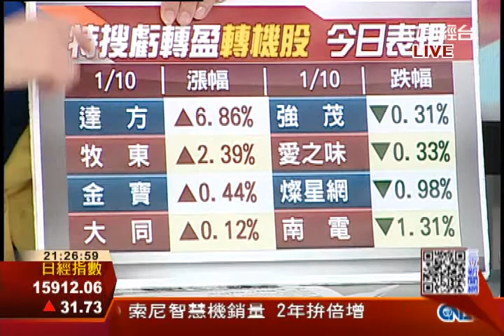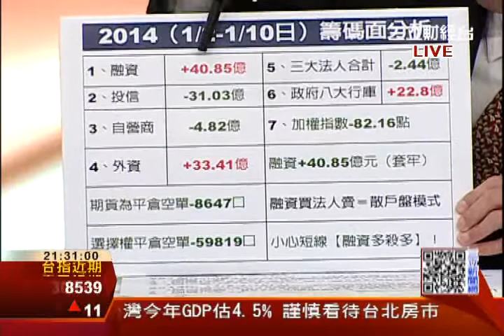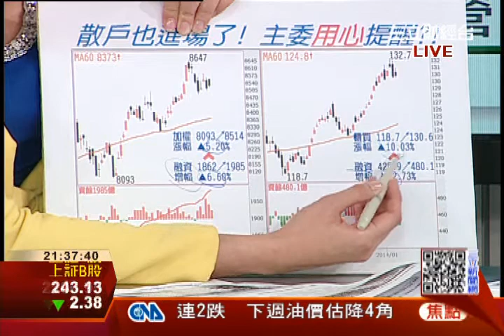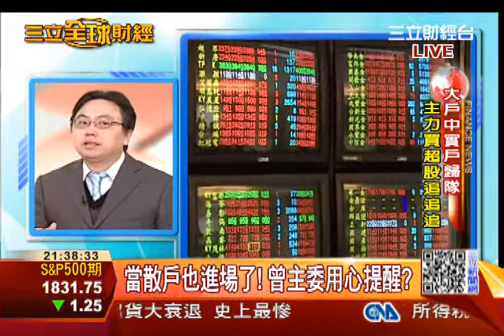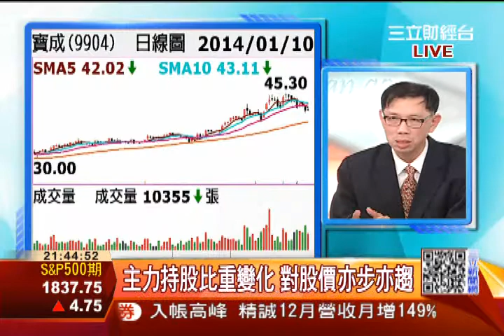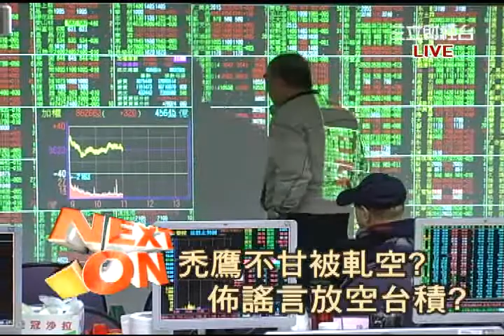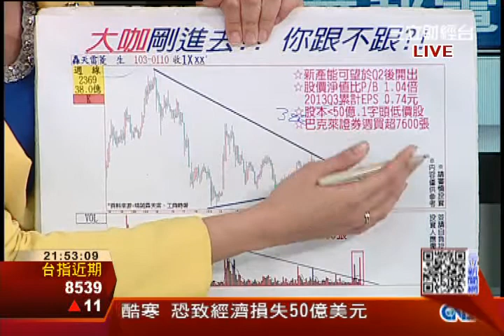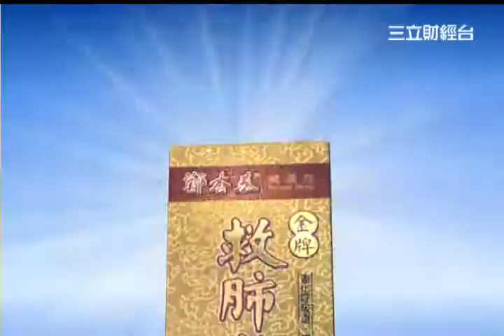大戶出手BUY 你跟不跟?!| 三立全球財經 | 三立財經台CH88|財經主播 蔡韋葶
台股上市櫃成交量同創波段新高，金管會主委曾銘宗表示，這兩天包括外資、自營商、投信及四大基金等法人投資淨額並不多，表示交易量主要來自散戶；散戶進來了，相信大戶、中實戶也有進來，要不然量不會這麼大，這是好現象。曾銘宗說，散戶回籠代表市場有信心，但金管會短期內還不會評估調整股票7%漲跌幅的限制。